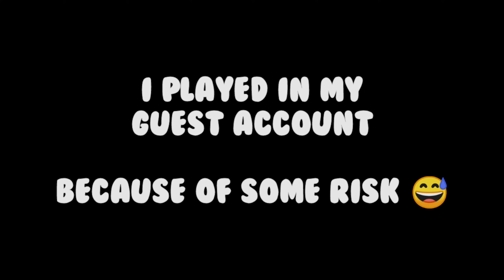HACKER VS LUCYNO (mobile player) ♟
Hacker vs lucyno . 1 vs 1 gameplay 🏴‍☠️

Thanks for our supporters 💕

Love from Lucyno 🥰